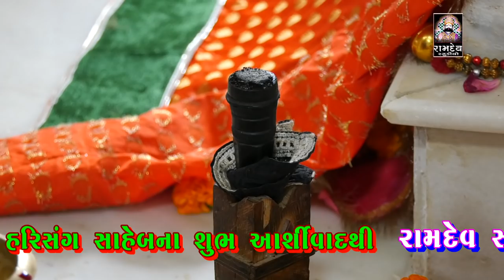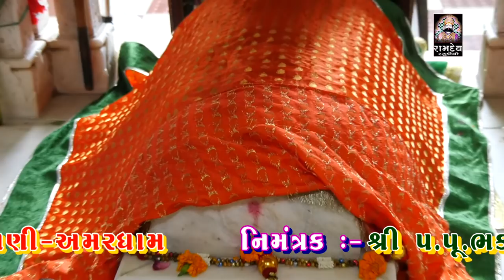હરસુખ ગિરી ગોસ્વામી || અમરધામ છલાળા || Neja Utsav || ભજન વિના મારી ભૂખ નહિ|| Ramdev Studio Dharpipla